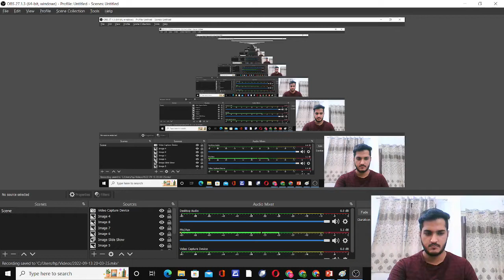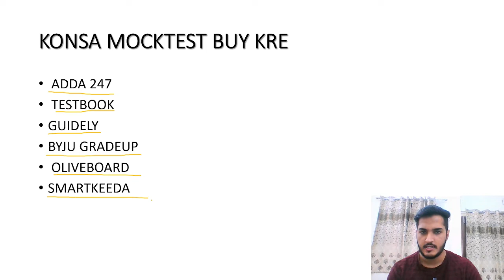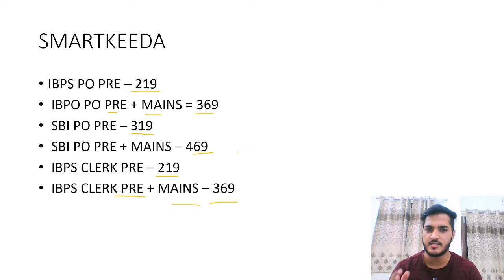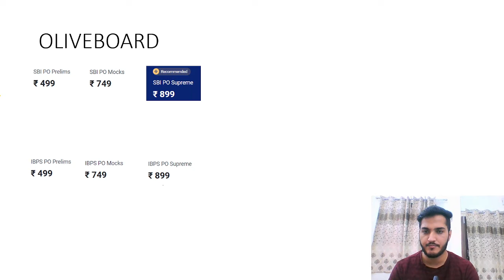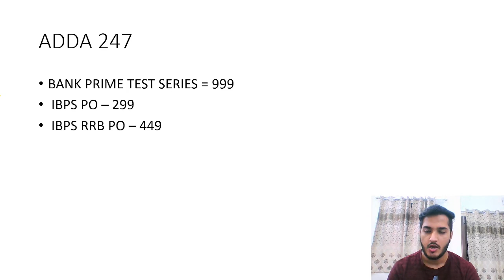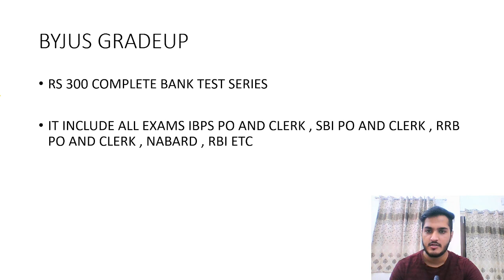Which Mock test is good for Bank Exams | Mock Test I Used To clear ESIC MTS Prelims 2022 |Beginners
In this Video I have Shared about mock test for banking exams .
Importance of mocks ?
How to choose mocks ?
Which Mock test I used In clearing ESIC MTS PRELIMS 2022 .